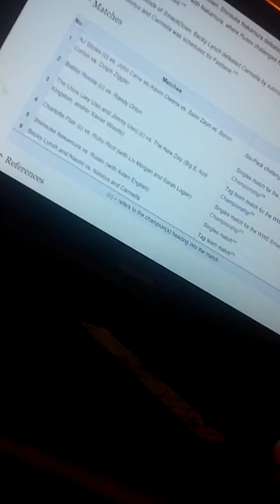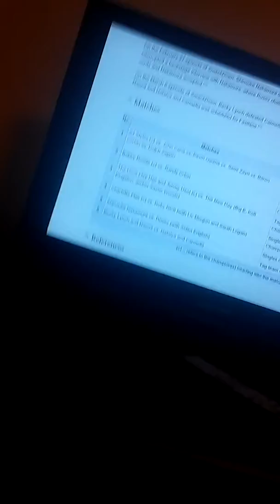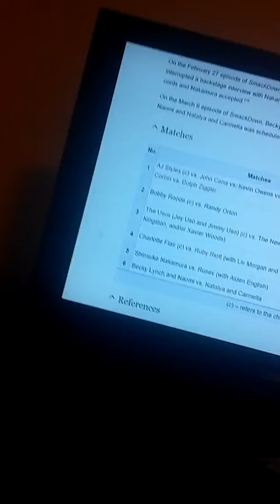Wwe FastLine 2018 predictions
Two sweet that like button